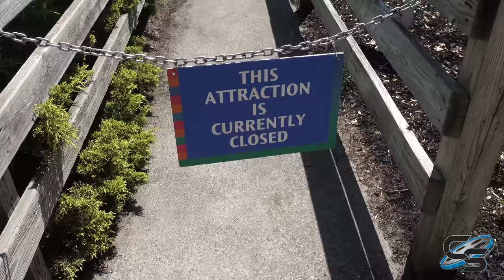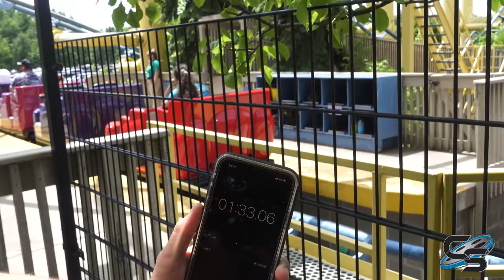Visiting the Worst Cedar Fair Park... and Shivering Timbers Wasn't Even Open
We went all the way to Michigan's Adventure and didn't even get to ride Shivering Timbers...and that was just the start to a very disappointing visit to one of the most poorly operated parks in the country.

MY GEAR:
Sony a6500
18-105mm lens
70-350mm lens
Canon G7x Mark II
Sony ZV-1
Zoom H1n
AT2020